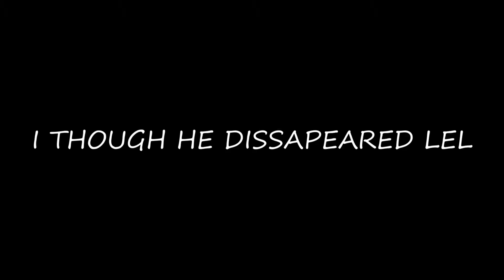[ Acidum Rifle ] Bounty Hunting ( Acidum Rifle + Superhuman + Rumble + Soulcane ) Bloxfruit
Posting once a week pls dont get bored to my channel